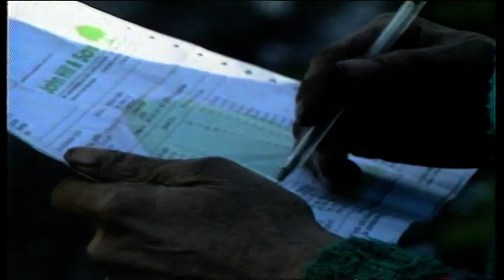1989 TIPI VALLEY TV - WEEK IN WEEK OUT Part 2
Part Two of  a 1989 TV documentary showing the conflict between farmers and hippies, which was resolved when Tipi Valley members banned keeping dogs in their community.
Tipi Valley is still thriving as I write this in 2016, and the community would like to express its thanks to those farmers involved in this film, Ron Jenkins and John Williams who honoured their word that "we don't mind how they live now, we don't mind at all, so long as they keep n their boundaries and aren't a nuisance," and who since that time have become friendly and kind neighbours of the Tipi Community.   I dedicate this documentary to Ron Jenkins and his wonderful wife Margaret, who have both recently died, and to their two daughters Ann and Dawn.